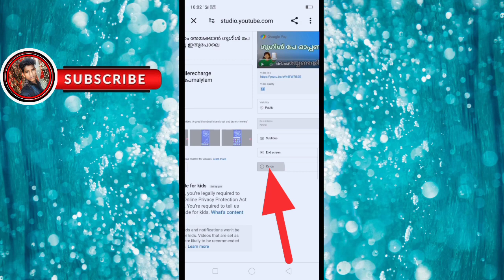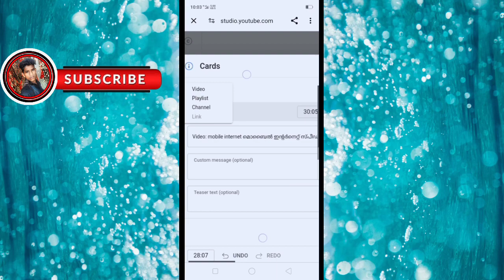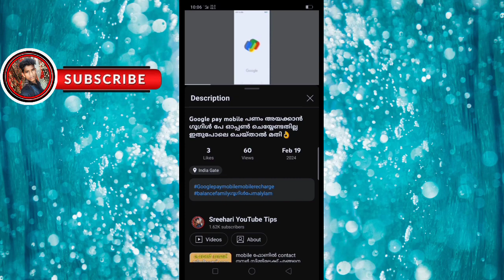YouTube ചാനൽ വീഡിയോ ഇതുപോലെ കൊടുക്കാൻ അറിയാമോtipssreehariyoutube